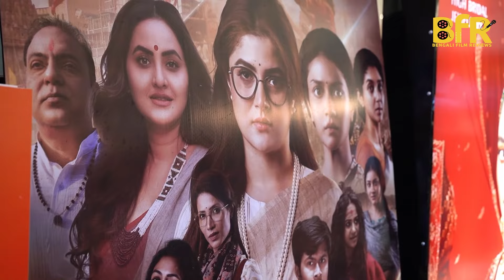Raajhorshee De's "Sada Ronger Prithibi" : A Tale of Widow Trafficking | Trailer Launch Event | BfR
Cast: Srabanti Chatterjee Sauraseni Maitra Devlina Kumar Rwitobroto Mukherjee Arindam Sil Sneha Chatterjee Sohini Guha Roy
Directed by Rajhorshee De

Keep watching Bengali Film Reviews and leave your comment in our comment section